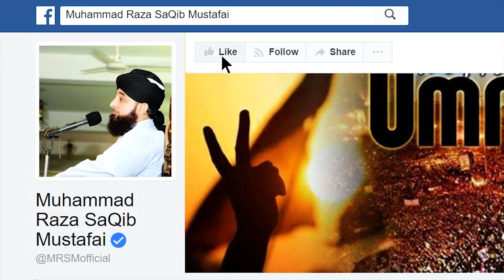|| Maa ki mohabbat || change your life || by Raza saqib mustafai NEW bayan 2018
Maa ki mohabbat by Raza saqib mustafai saheb short clip.
Assalamu alikum.
Jazakalla Khair...